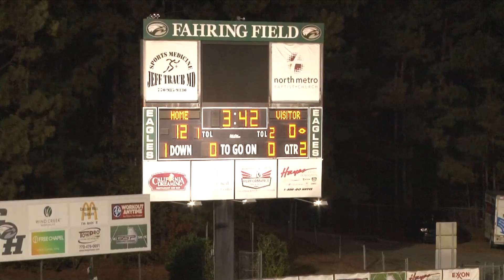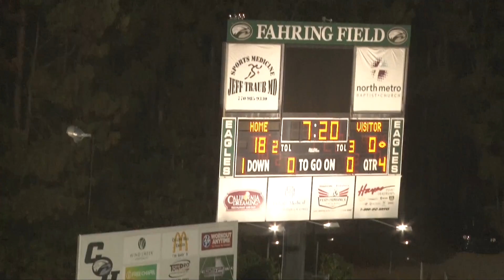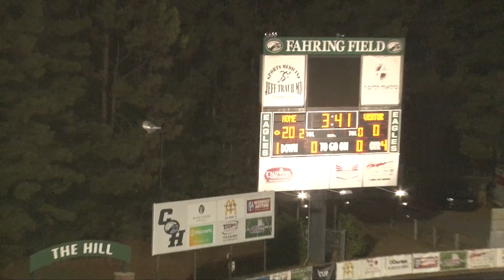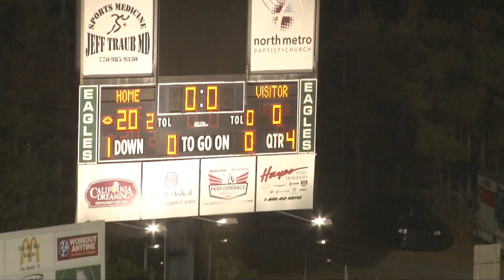12U Ship - #1 Grayson AS (11-0, Holloway) vs. #2 Collins Hill NN (11-1, Martin)|11.16.19| Collins HS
The undefeated 11-0 (#1 seed) Grayson Rams AS led by HC Rod Holloway visit the 11-1 (#2 seed) Collins Hill Eagles NN led by HC Marvin Martin.  The 12U Gwinnett Football League (GFL) championship game is scheduled for 600 pm at the neutral site of Collins Hill High School in Suwanee, Georgia.